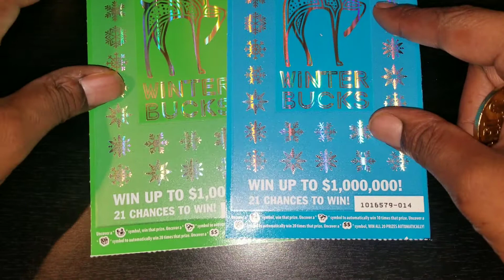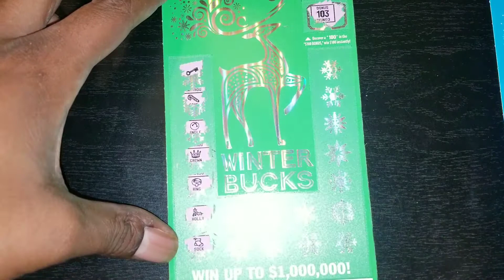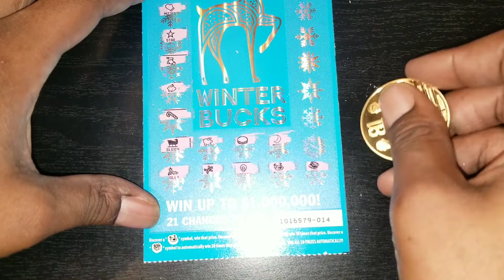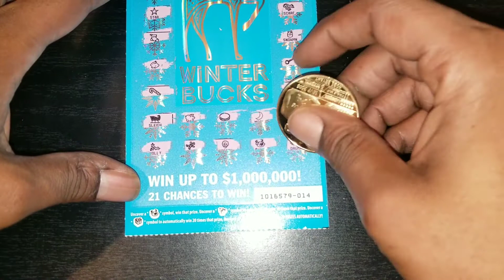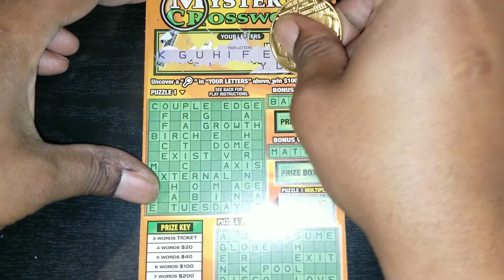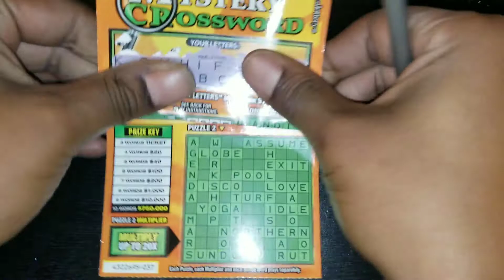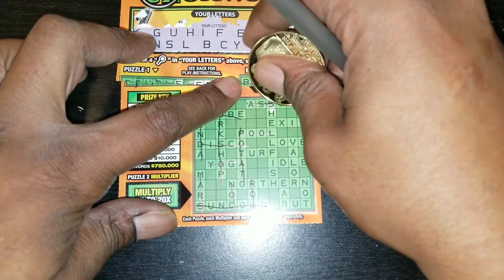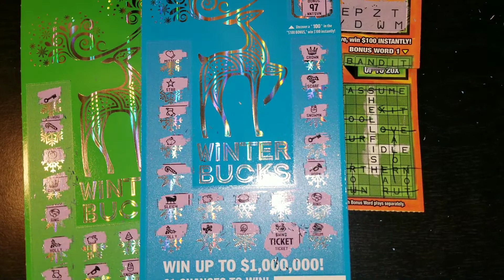🤑 Mystery Crossword🔎Winter Bucks 🦌 California scratchers 🤑